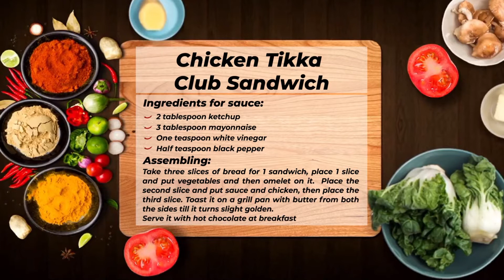HHS Summer Gala 2021- Cooking Activity – Chicken Tika Club Sandwich